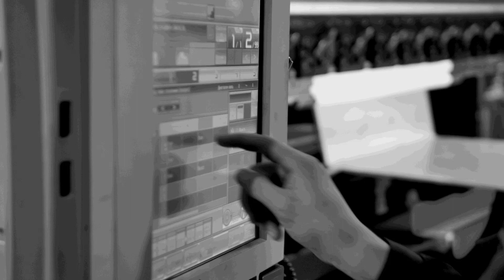Book Now for Hexagon's Smart Technology Open House before it's full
Make sure you book now for Hexagon's Smart Technology Open House on 22nd September as spaces are limited and filling up fast. It promises to be a great event with food, drink, music and great world leading cutting edge technology. Don't miss out.